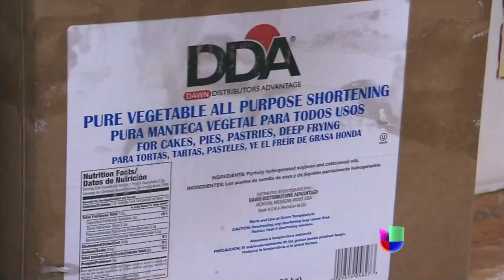Revelan nuevos secretos para luchar contra la obesidad -- Noticiero Univisión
En la lucha contra la obesidad revelan nuevos secretos para descubrir y evitar los productos que contienen altos niveles de grasas